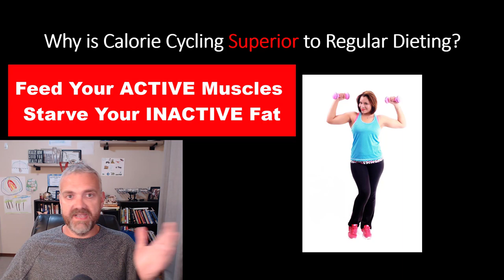Why Intermittent Fasting Is Better Than Constantly Dieting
In this video, Dr. O explains why he thinks intermittent fasting programs like alternate day fasting are better than regular dieting.